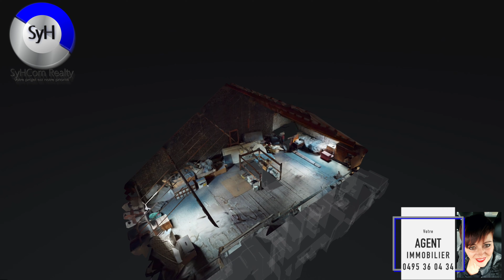La Louvière - Maison en vente par SyHCom Realty